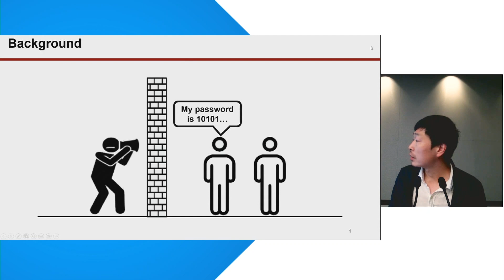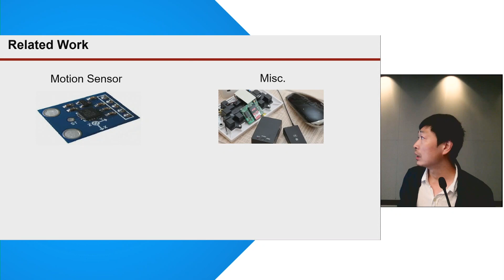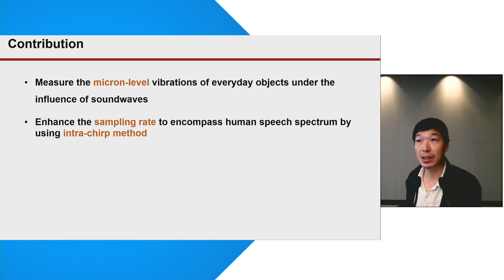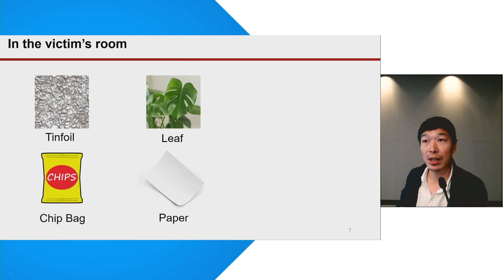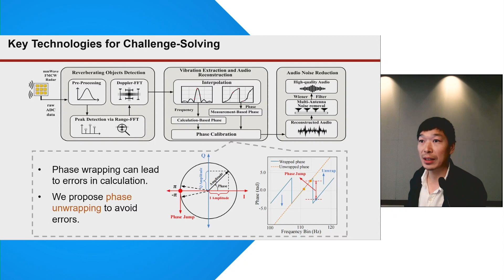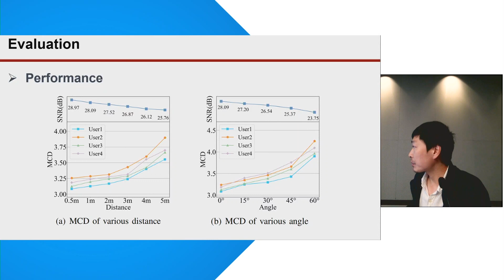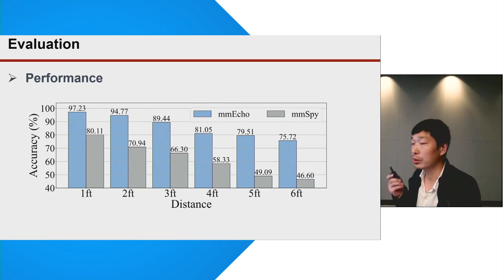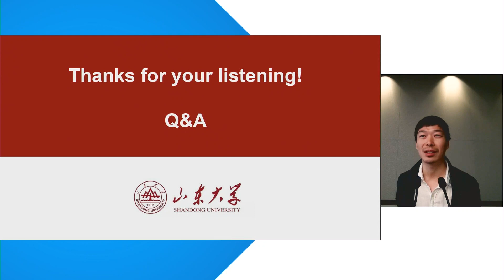mmEcho: A mmWave-based Acoustic Eavesdropping Method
Pengfei Hu (Shandong University), Wenhao Li (Shandong University), Riccardo Spolaor (Shandong University), Xiuzhen Cheng (Shandong University)